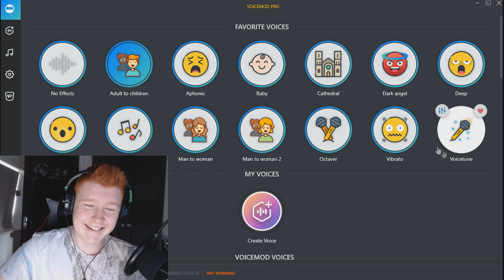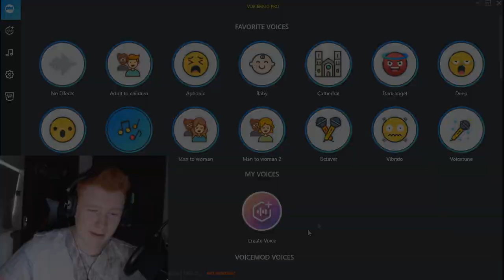GIRL Scammer! New Scam MINI GUN SCAM Method (Scammer Gets Scammed) Fortnite Save The World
guys! insane girl scammer gets scammed where we actually try to scam her with the sweet new scam mini gun scam method! enjoyy

My xbox gt and epics name is: iPawzR

SOUNDTRACK

Thanks to all peace!